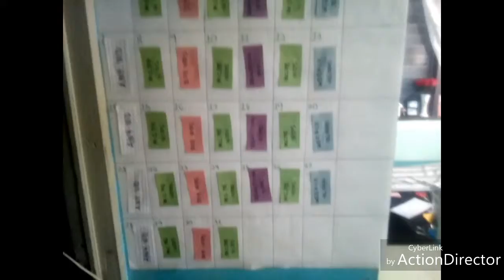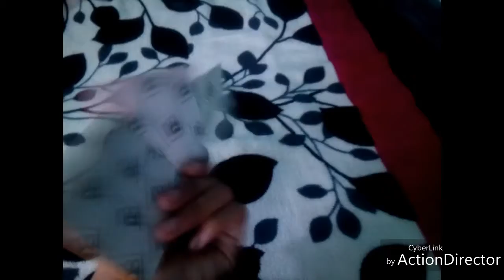DIY MONTH SCHEDULE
So here's another DIY video for you guys to get organize for all of your stuffs through out the month... It was really helpful for me but all those schedules there that I did is not really final so I still need to work on that!😂😂😂

Let me know on the comment section down below of what you guys think that I should do next for my DIY Video... Goodbye!😃😃😃